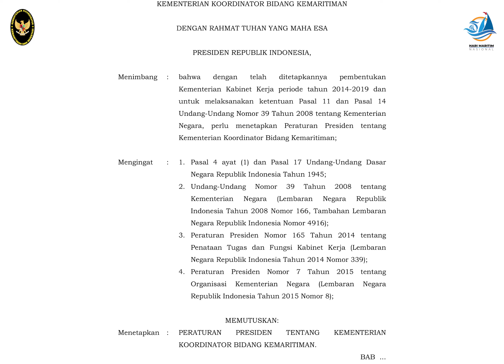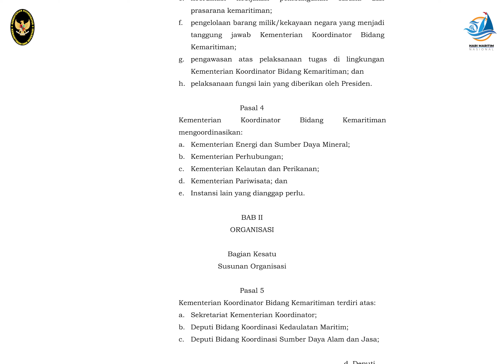Sejarah Kemaaritiman Indonesia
Sejarah Kemaritiman Indonesia